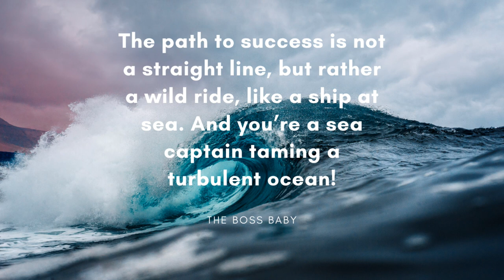ASMR | Sleep | no talking | Ocean Wave with zen music | 1hr | Part 5